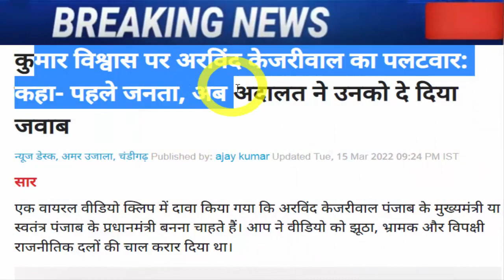आप ने कुमार विश्वास को दिया बड़ा झटका, देखके चौंक जायेंगे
Arvind Kejriwal Hit Back At Kumar Vishwas.

कुमार विश्वास पर अरविंद केजरीवाल का पलटवार: कहा- पहले जनता, अब अदालत ने उनको दे दिया जवाब.

punjab-elections-2022-elections-2022-naresh-balyan-kumar-vishwas.

After AAP's Victory In Punjab, AAP MLA Reached Kumar Vishnas's House, Insisted On Giving Sweets.

kejriwal-wants-power-at-any-cost-kumar-vishwas.

DNA: Khalistan - Kumar Vishwas' biggest 'revelation' on Arvind Kejriwal
Kumar Vishwas, who was once a friend of Delhi Chief Minister Arvind Kejriwal, has made serious allegations against him. Kumar Vishwas has claimed that while discussing the issue of Punjab, Kejriwal had once talked about himself becoming the Prime Minister of an independent country.

punjab/arvind-kejriwal-predicts-cm-channi-navjot-siddhu-and-majithia-were-all-going-to-lose-the-elections.

Kejriwal's prediction - CM Channi, Sidhu and Majithia are losing elections

punjab-election-2022-aap-congress-bjp-sad-how-many-seats-getting-survey-result-punjab.

Punjab Election 2022: Who can form the government in Punjab? Which party can get how many seats? Know the shocking results of the latest survey

Kejriwal announced the face of CM for Punjab, Bhagwant Singh Mann became the first choice of the people.

Major breakthrough has been received over Punjab Assembly elections. As per the latest received updates, the Aam Aadmi Party could announce the name of the CM candidate anytime soon. Here, Bhagwant Mann's name is in the race. Watch this LIVE News report to know more.

Punjab में Aam Aadmi Party के CM FACE होंगे Sardar Bhagwant Mann जी | Arvind Kejriwal